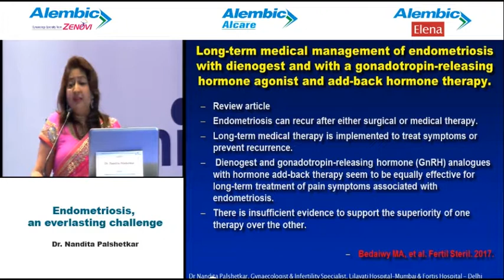Dr. Nandita Palshetkar "Dienogest Pre and Post Surgery"